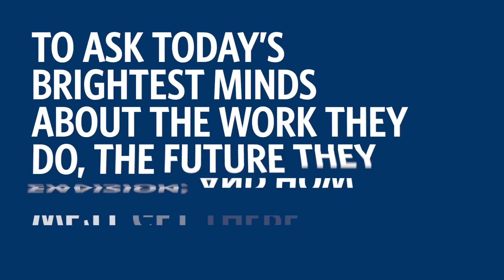Destination Tomorrow: Interview with Scott Hagan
At TED2017, Delta convened TED attendees for sessions of intimate conversations, bringing together different perspectives and voices to discuss the biggest innovation challenges of the day. Through these future-focused conversations on innovation, Delta can further its mission to inspire the pursuit of opportunity by setting ambitious sights on the new, the next and the never been done.